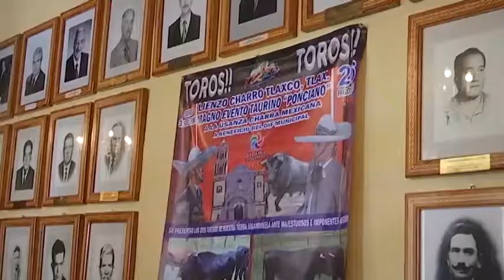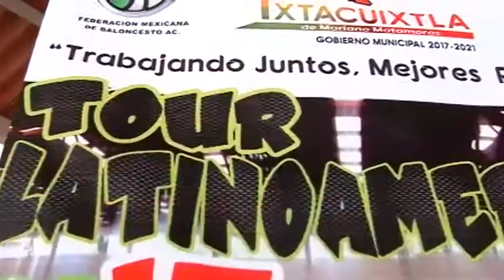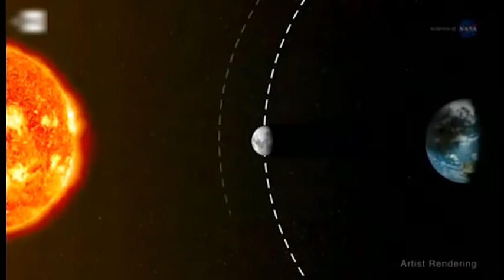Avance Informativo 12:00 horas, lunes 21 de agosto del 2017